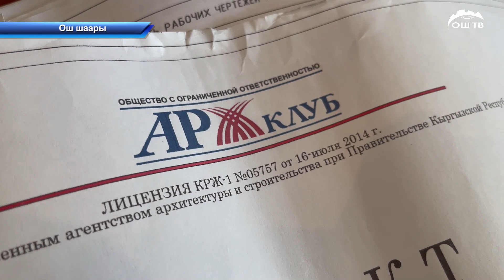Ошто Ак кеме курулуш компаниясына байланышкан чырга прокуратура аралашты